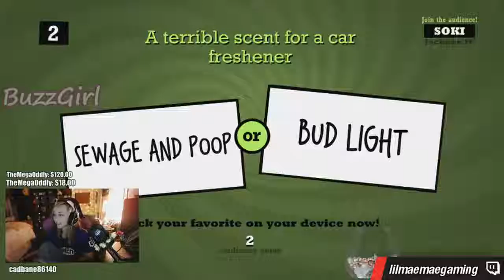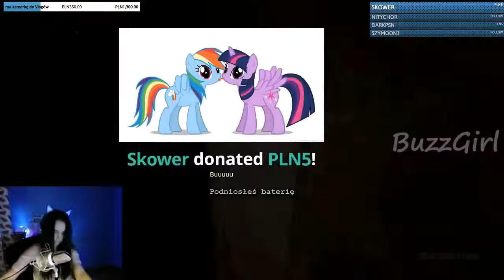LOL Girl Twitch stream Fails Compilation 2017 #40-copypasteads.com